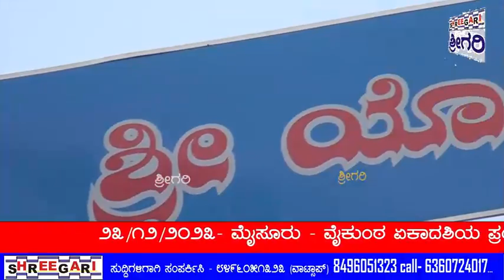ಯೋಗನರಸಿಂಹಸ್ವಾಮಿ ದೇವಸ್ಥಾನದಲ್ಲಿ ವೈಕುಂಠದ್ವಾರ ಪ್ರವೇಶ ಮತ್ತು ವಿಶೇಷ ಪೂಜಾ ..........@SHREEGARINEWS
೨೩/೧೨/೨೦೨೩- ಮೈಸೂರು - ವೈಕುಂಠ ಏಕಾದಶಿಯ ಪ್ರಯುಕ್ತ ಮೈಸೂರಿನ ವಿಜಯನಗರದ ಶ್ರೀಯೋಗನರಸಿಂಹಸ್ವಾಮಿ ದೇವಸ್ಥಾನದಲ್ಲಿ ವೈಕುಂಠದ್ವಾರ ಪ್ರವೇಶ ಮತ್ತು ವಿಶೇಷ ಪೂಜಾ ಕಾರ್ಯಕ್ರಮವನ್ನು ಹಮ್ಮಿಕೊಳ್ಳಲಾಗಿತ್ತು.

ಮೈಸೂರು ಡಿಸೆಂಬರ್ 23

ಇಂದು ವೈಕುಂಠ ಏಕಾದಶಿಯ ಪ್ರಯುಕ್ತ ಮೈಸೂರಿನ ವಿಜಯನಗರದ 1ನೇ ಹಂತದಲ್ಲಿರುವ
ಶ್ರೀಯೋಗನರಸಿಂಹಸ್ವಾಮಿ ದೇವಸ್ಥಾನದಲ್ಲಿ ವೈಕುಂಠದ್ವಾರ ಪ್ರವೇಶ ಮತ್ತು ವಿಶೇಷ ಪೂಜಾ ಕಾರ್ಯಕ್ರಮವನ್ನು ಹಮ್ಮಿಕೊಳ್ಳಲಾಯಿತ್ತು.

ಇಂದು ಬೆಳಗಿನಜಾವ 4ಗಂಟೆ ಯಿಂದನೇ ಶ್ರೀಯೋಗ ಗನರಸಿಂಹಸ್ವಾಮಿಯವರಿಗೆ ವಿಶೇಷ ಅಭಿಷೇಕವನ್ನು ನೆರವೇರಿಸಿ,ತೊಮಾಲೆಯ ಅಲಂಕಾರವನ್ನು ಮಾಡಿ ವಿಶೇಷ ಪೂಜೆಸೇವೆಯನ್ನು ನಡೆಸಲಾಯಿತ್ತು.ದೇವರ ದರ್ಶನಕ್ಕೆ ಬರುವ ಭಕ್ತರು ವೈಕುಂಠದ್ವಾರವನ್ನು ಪ್ರವೇಶಮಾಡಲೆಂದು ದೇವಸ್ಥಾನದ ವತಿಯಿಂದ ವೈಕುಂಠದ್ವಾರವನ್ನು ಮಾಡಿ ಅದರಲ್ಲಿ ಭಕ್ತರು ಪ್ರವೇಶ ಮಾಡಲಿಕ್ಕೆ ಅನುವು ಮಾಡಿದ್ದರು.

ಈ ವೈಕುಂಠಏಕಾದಶಿಯ ವಿಶೇಷ ಪೂಜೆಯನ್ನು ದೇವಸ್ಥಾನದ ಸಂಸ್ಥಾಪಕರಾದ ಪ್ರೊ.ಭಾಷ್ಯoಸ್ವಾಮೀಜಿಯವರ ನೇತೃತ್ವದಲ್ಲಿ ನಡೆಸಿ,ಲೋಕ ಕಲ್ಯಾಣರ್ಥವಾಗಿ,ಭಕ್ತರ ಶ್ರೇಯೋಭಿವೃದ್ಧಿಗೆ ಈ ದಿನ ವಿಶೇಷಪೂಜೆಯನ್ನು ಸಲ್ಲಿಸಲಾಯಿತ್ತು.ದೇವರ ದರ್ಶನಕ್ಕೆ ಬರುವ ಭಕ್ತರಿಗೆ ದೇವಸ್ಥಾನದ ವತಿಯಿಂದ ಮಹಾಪ್ರಸಾದವನ್ನು ವಿತರಿಸಲಾಯಿತು.

ಈ ಸಂದರ್ಭದಲ್ಲಿ ದೇವಸ್ಥಾನದ ವ್ಯವಸ್ಥಾಪಕರಾದ ಎನ್. ಶ್ರೀನಿವಾಸನ್,ಎನ್.ಶೇಷಾದ್ರಿ, ರವರು ಸೇರಿದಂತೆ ಸಾವಿರಾರು ಸಂಖ್ಯೆಯಲ್ಲಿ ಭಕ್ತರು ಉಪಸ್ಥಿತರಿದ್ದು ದೇವರ ದರ್ಶನ ಪಡೆದ್ದರು.